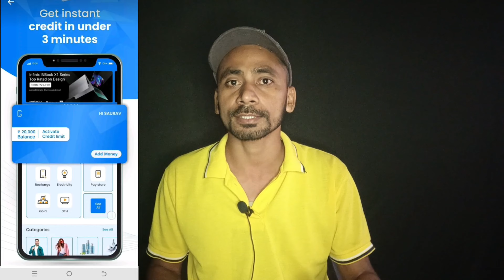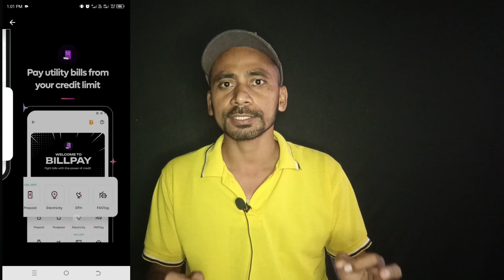Top 5 Pay Later App in 2023 | 5 best buy now pay later apps | Zero intrest loan app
es video mein top 5 best buy now pay later apps ke bare mein bataya hai jinki madad se aap bina credit card ke no cost emi, buy now pay later facility ka use kar sakte ho..
Eska matl ye hai ki aap abhi kisi production ko es apps ke madad se buy karte hain to uske baad kuch din ka apko intrest free period milta hai..
Agar aap time period par payment kar dete hain to apko koi bhi intrest nhi dena padta hai..

quary solve:-
Best pay later apps in india
Best buy now pay later apps in 2023
Intrest free emi apps
5 best pay later apps
Top 5 best pay later apps

Iskon-early background music credit:-